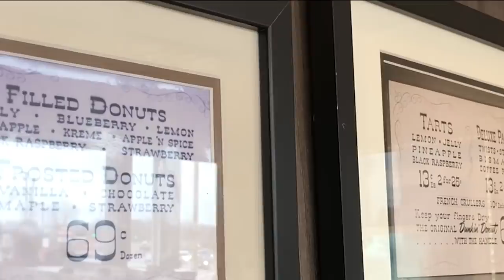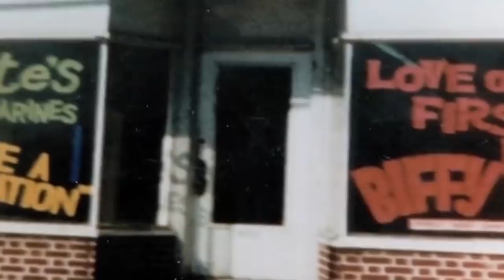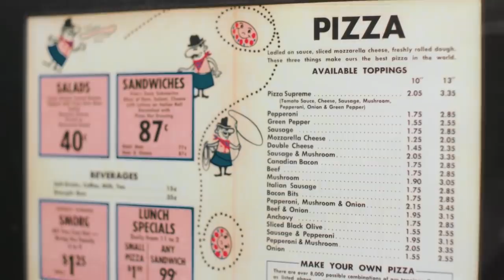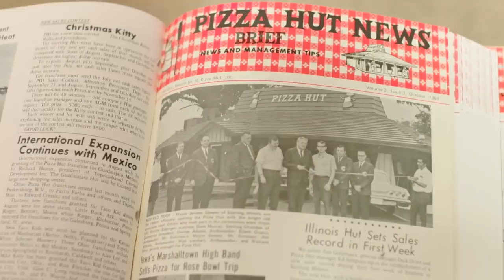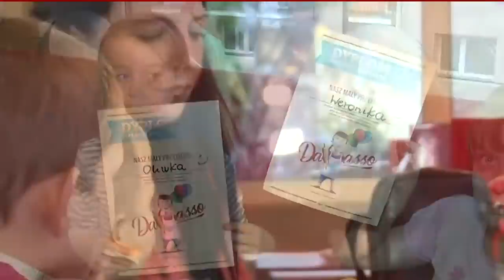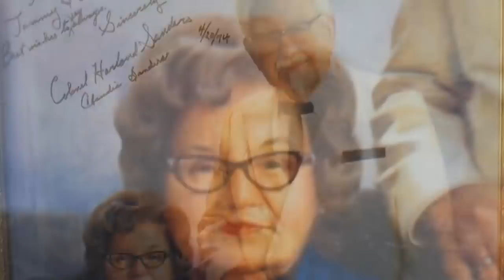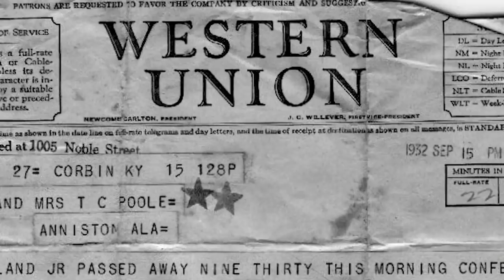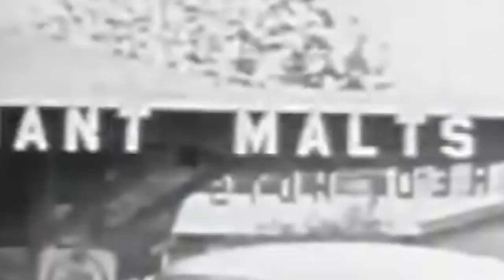10 HISTORII POWSTANIA ZNANYCH FASTFOODÓW